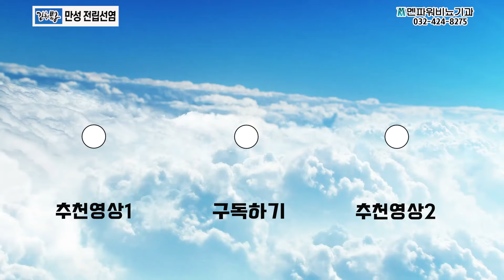만성전립선염 _ 멘파워비뇨의학과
멘튜브 조박 입니다.

전립선염으로 고생하시는 분들의 고통, 누구한테 말하기 참 어렵지요
그렇다보니 적극적인 치료를 잘 안하시고 민간요법이나 대체의학으로 증상을 완화시키는 방법을 선택하시는 분들도 있으시고, 현재 증상이 어떤 질환인지 잘 모르고 나이탓을 하시는 분들도 있으십니다.
만성전립선염 또는 만성 골반 동통 증후군에 대해서 인천 멘파워비뇨의학과 박경서 원장이 자세히 설명드리도록 하겠습니다.

멘파워에서는 인천점에서 만 시행하고 있습니다.

보다 자세한 내용을 원하시면 아래 링크 클릭하세요

진료를 위한 상담 및 예약이 필요하시면 아래 클릭해서 남겨주세요